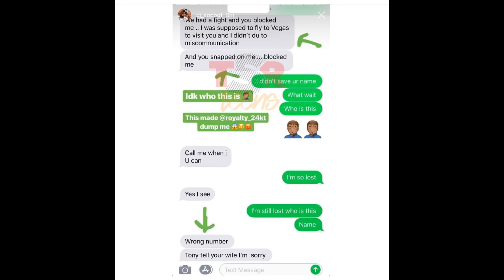Royalty Left CJ So Cool and T00k The Kids ‼️👀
Royalty Left CJSoCool and T00k The Kids | She Caught Him Cheating‼️